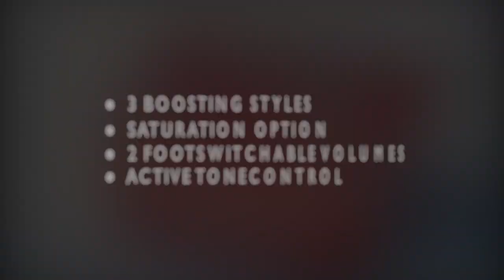Redstuff Amplification REVISION 2 Booster in front of a 1974 -50- Watt Plexi played with a Strat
The REVISION 2 is made to keep the natural tone of the instrument , with the ability to boost and shape the tone in several ways . With its two volume knobs and additional saturation mode it is perfect to work as a rhythm - lead switching unit.

Technical specifications:

Controls:
TONE - turn left for more bass - turn right for more treble
NEUTRAL/TONE-A/TONE-B switches
2 x Volume control for NoSat/Global
Details:
Booster with 3 different boosting
styles & saturation option.
2 switchable volumes

Many thanx to Benedikt Schlereth for playing and recording this!

More clips of the REV2